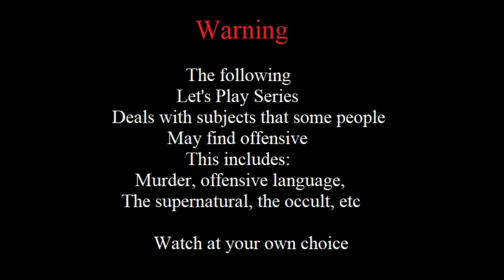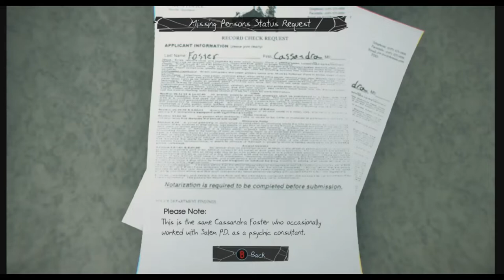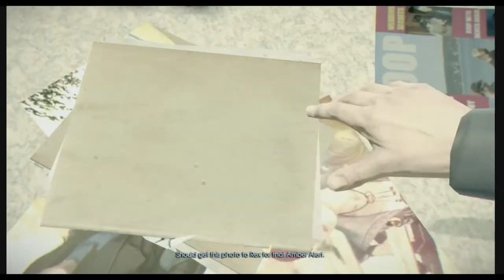Let's Play- Murdered Soul Suspect: Episode #03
This week we have Episode  03 of Murdered Soul Suspect.

Murdered Soul Suspect is copyright to Airtight Games and Published by Square Enix

Socials;